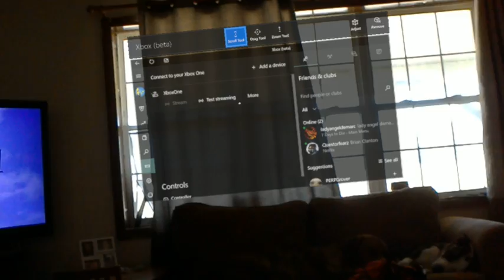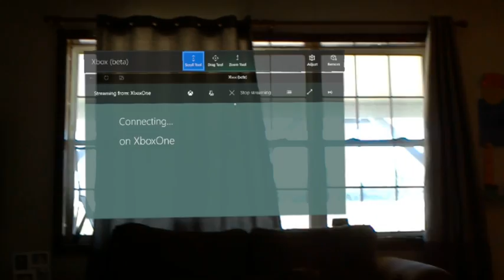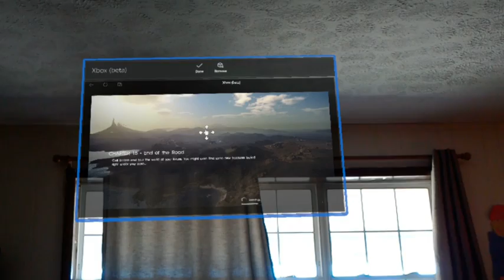Streaming my Xbox to my hololens.